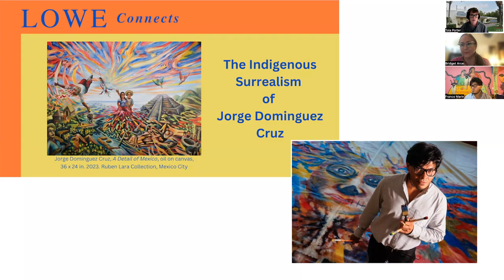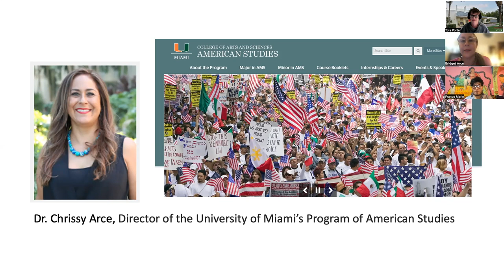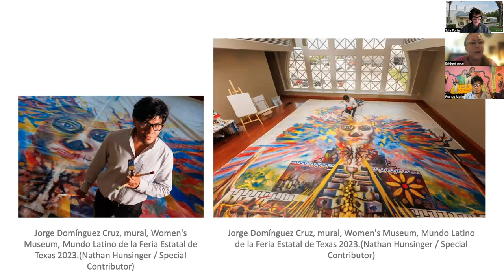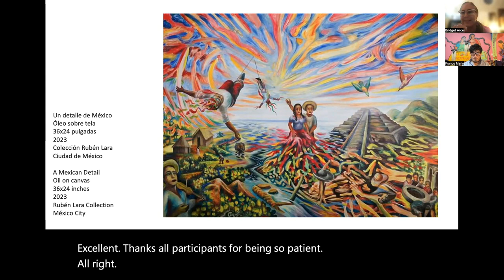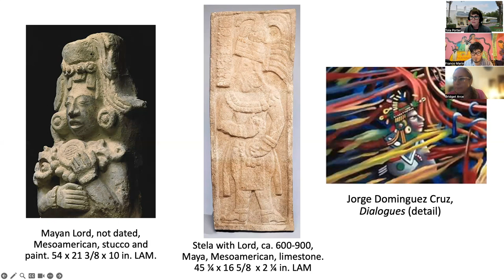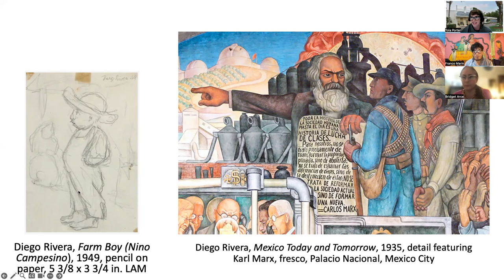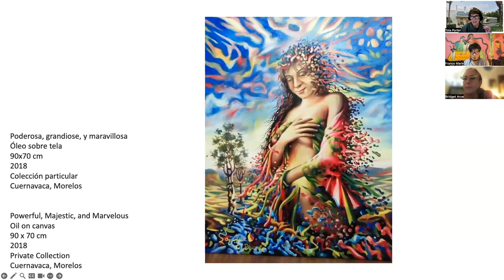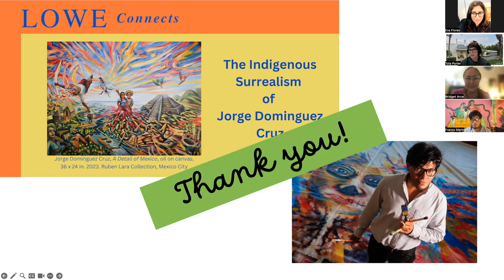Lowe Connects: the Indigenous Surrealism of Jorge Dominguez Cruz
Mexican Indigenous artist Jorge Dominguez Cruz discusses his influences which range from his Tenek-Huasteco roots and culture, to the Mexican muralists, to Salvador Dali’s Surrealistic style.